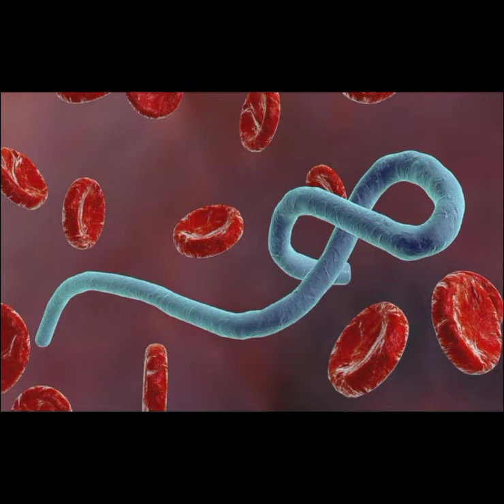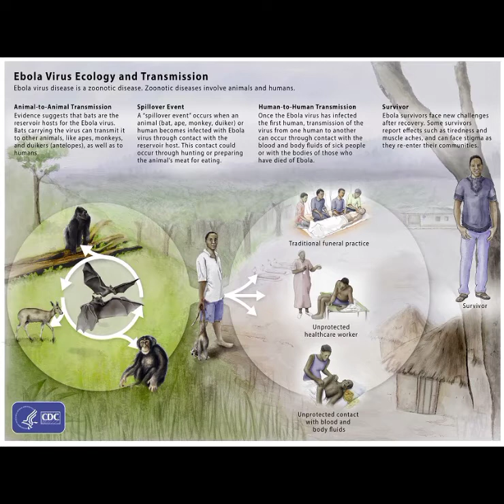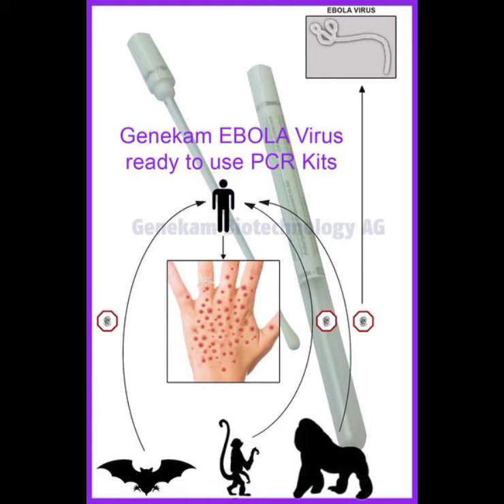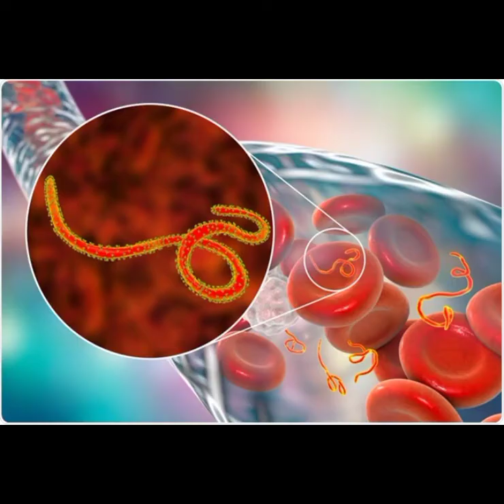ebola virus worst virus ever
pandemic